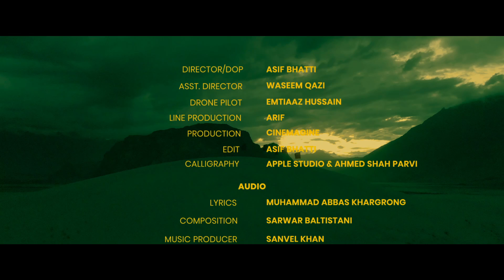Kalam Mola Ali 2022 | Rga Lukhsi Chung Ali Ali by Sarwar Baltistani | Original Official Kalam 2022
Rga Lukhsi Chung Ali Ali. رگا لوکھسی چھنگ علیٔ علیٔ ۔
A balti Sufiyana Kalam.
From the album "A Tribute to Baltistani Legends"
Inspired by Turkish and Persian music.
Vocal and Composition: Sarwar Baltistani.
Lyrics: Muhammad Abbas Khargrong
Director: Asif Bhatti
Drone: Imtiaz Hussain
DOP: Asif Bhatti.

Youtube: Type Sarwar Baltistani or open the link

Insta: Type Sarwar_baltistani or open the link

Facebook: type Sarwar Baltistani or open the link

Tiktok: Type Sarwar Baltistani or open the link